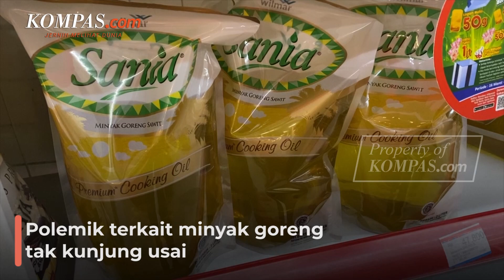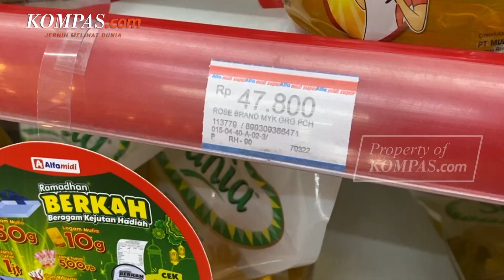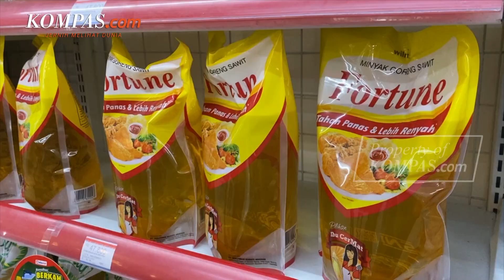Kebijakan HET Dicabut, Harga Minyak Goreng Mencapai Rp 24.000 Per Liter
Polemik minyak goreng tak kunjung usai. Setelah pemerintah mencabut HET, masyarakat kesulitan mendapatkan minyak goreng.

Salah satu pemilik warung di Mampang Prapatan, Warso mengaku kesulitan mendapatkan minyak goreng dari agen minyak goreng. Ia mengungkapkan sudah 1 bulan warungnya sudah tidak menjual minyak goreng.

Sementara itu, sebuah minimarket di Kemang, Jakarta Selatan, masih menjual minyak goreng. Terlihat minyak goreng 2 liter yang masih dijual dengan harga Rp 47.800.

Video Jurnalis: Pramulya Sadewa
Penulis Naskah: Pramulya Sadewa
Video Editor: Pramulya Sadewa
Produser: Okky Mahdi Yasser